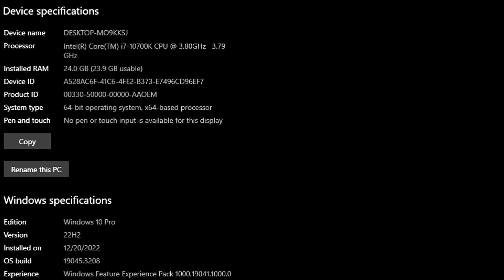Nvidia Drivers (546.01 vs 545.92) | 10 Games Test | Nvidia 546.01 New Update | ft. RTX 2060 Super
⏱ Timestamps ⏱
00:00 SYS SPEC
00:05 STARFIELD
1:03 HOGWARTS LEGACY
2:20 THE LAST OF US PART 1
4:15 ASSASSIN'S CREED MIRAGE
5:47 CYBERPUNK 2077
6:54 DEAD ISLAND 2
7:57 FORSPOKEN
🔧PC SPECS🔧
● CPU : Intel Core I7 10700K
● GPUS : RTX 2060 SUPER 8GB GDDR6
● RAM : CORSAIR VENGEANCE LPX 24GB (3 x 8GB) DDR4 (3000MHZ)
● MOTHERBOARD : MSI B560M PRO-VDH
● HDD : 4TB
● SSD :  SAMSUNG 860 EVO 2.5
● M.2 SSD : Samsung 970 EVO Plus 250GB (Window)
● AIR COOLER : DeepCool GAMMAXX 400 Pro
● Case: COOLER MASTER
● Power Supply: ASUS ROG STRIX 650W GOLD
● OS: Windows 10 Pro ver. 22H2
● Recorded : MSI AFTER BURNER & NVIDIA SHADOW PLAY
Note:-
RTX 2060 SUPER Provided by Games & Geeks!